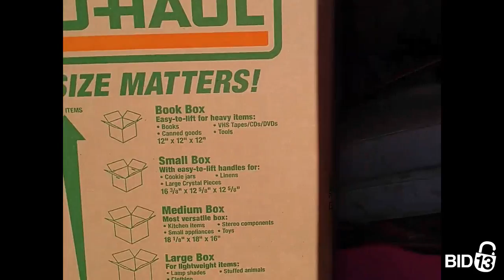U-Store Albion - Unit 0513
This unit contains a mattress, box spring, kids bed, kids chair, boxes, a TV, and other miscellaneous items